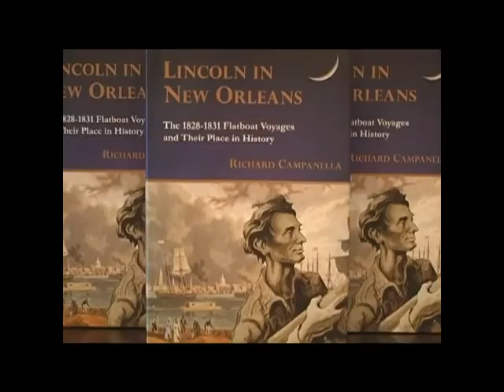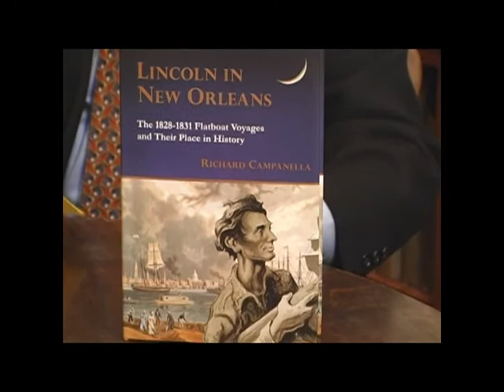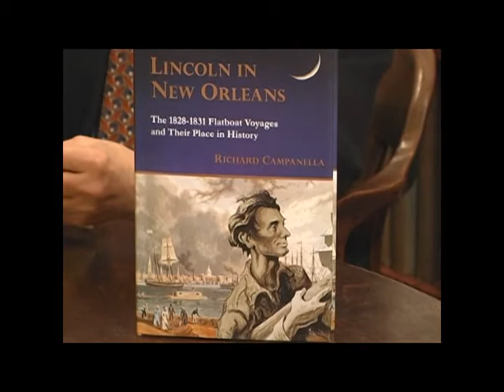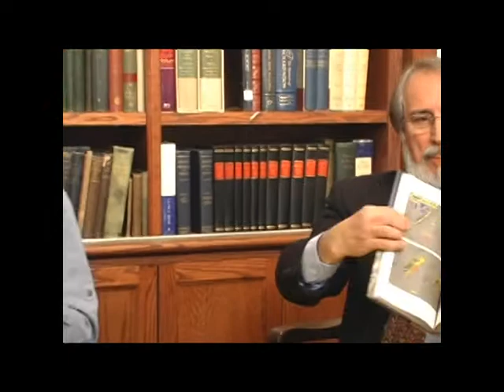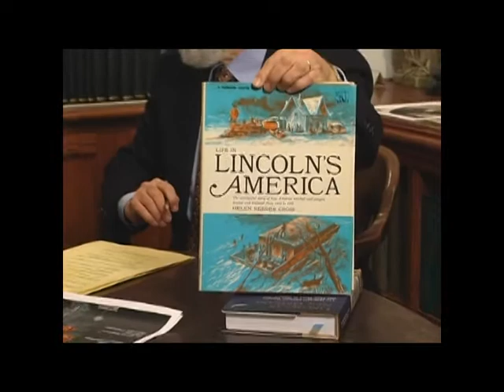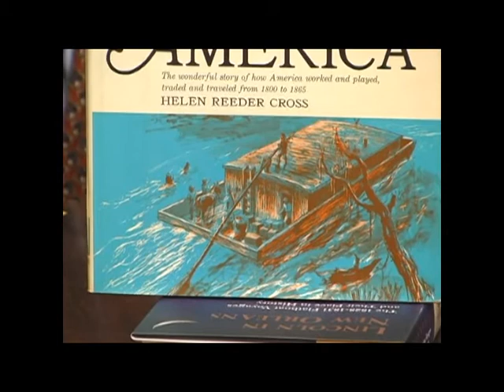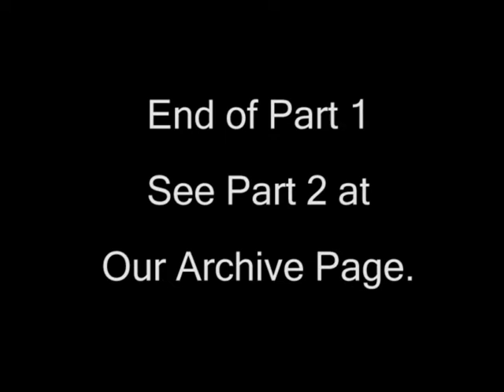Richard Campanella (Part 1 of 4)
Richard Campanella joined Virtual Book Signing™ on February 19, 2011 to discuss his book Lincoln in New Orleans.